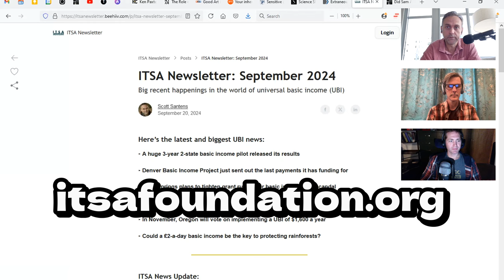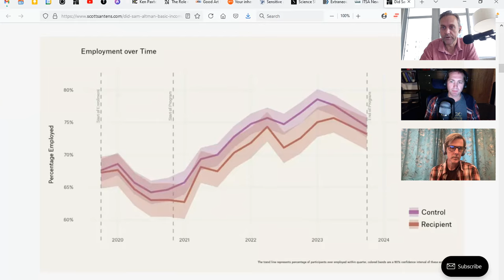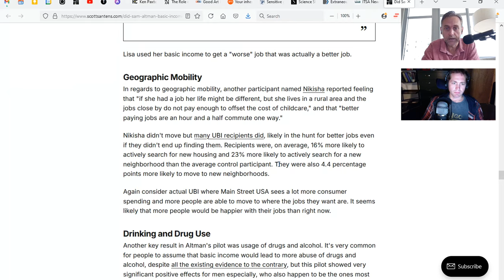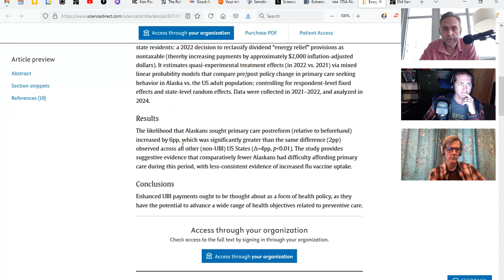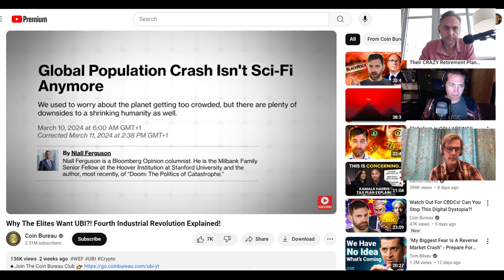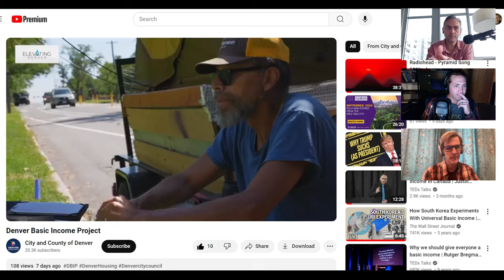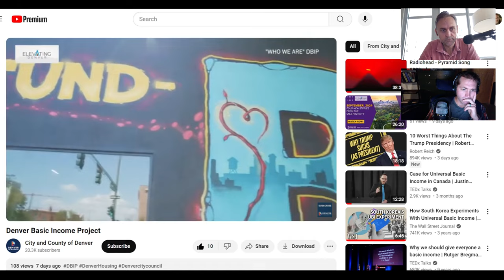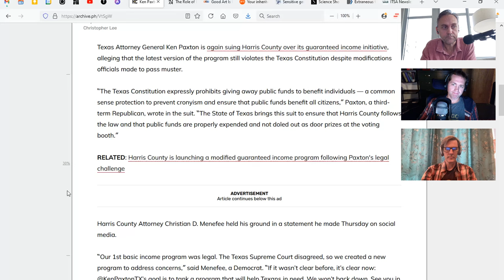The Basic Income Show: Sam Altman's UBI pilot results, a crazy anti-UBI video, and Denver's UBI test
Episode 2 of The Basic Income Show!

In this conversation, Scott Santens, Conrad Shaw, and Josh Worth discuss the implications of basic income through recent pilot programs like Sam Altman's three-year experiment and Denver's Basic Income Pilot Project, analyzing the results and addressing common misconceptions. They highlight the importance of understanding the nuanced effects of basic income on employment, caregiving, and overall well-being. Personal stories from recipients illustrate the transformative potential of basic income, while critiques of misleading narratives exemplified by a recent Coin Bureau video emphasize the need for a more informed public discourse. The conversation concludes with a call to action for future initiatives and community involvement in basic income projects.

For previous audio-only discussions between Conrad, Josh, and I, and the occasional guest, check out the ITSA Live! playlist on Comingle's channel:

Special thanks to: Gisele Huff, Haroon Mokhtarzada, Steven Grimm, Judith Bliss, Lowell Aronoff, Jessica Chew, Katie Moussouris, David Ruark, Tricia Garrett, Zack Sargent, A.W.R., Daryl Smith, Larry Cohen, Philip Rosedale, Liya Brook, Frederick Weber, John Steinberger, Bridget I Flynn, Laurel gillespie, Dylan Hirsch-Shell, Tom Cooper, Robert Collins, Joanna Zarach, ace bailey, Daragh Ward, Albert Wenger, Andrew Yang, Peter T Knight, Michael Finney, David Ihnen, Miki Phagan, Albert Daniel Brockman, Natalie Foster, Joe Ballou, Arjun , Christopher Wroth, S, Jocelyn Hockings, Kara Gillies, Faith Stanhope, Mark Donovan, Capitalists for Shared Income, Jason Clark, Chuck Cordes, Thomas Fitzsimmons, Mark Broadgate, Leslie Kausch, Braden Ferrin , Juro Antal, Austin Begin, Deanna McHugh, Nikolaus Rath, chris heinz, Zachary Weaver, Justin Seifert, Jodi Sarda, Rosa Tran, bradzone, John Sullivan, Team TJ, Yang Deng, Yan Xie, Marie janicke, Tim , Warren J Polk, Jeffrey Emmett, Stephen Castro-Starkey, Kev Roberts, Nicolas Pouillard, Walter Schaerer, Eric Skiff, Thomas Welsh, Laura Ashby, and all my other funders for their support.

00:00:00 Intro
00:00:18 Theme Song
00:00:42 ITSA Newsletter
00:03:02 Sam Altman's basic income pilot results
00:42:20 Coin Bureau's crazy eugenics-inspired anti-UBI video
01:06:40 Denver Basic Income Project's mini-documentary video
01:32:08 Ken Paxton's 2nd lawsuit against basic income pilots in Texas
01:35:04 Comingle, Bootstraps, and the ITSA Foundation